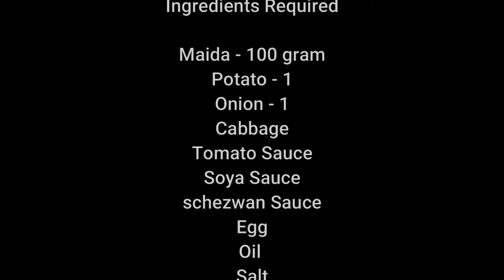Creamy Egg Frankie || Ready to Eat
hi guys

Frankie Masala

Ingredients Required

Red Chilli Powder - 2 tbspn
Cumin (Jeera) Powder - 2 tbspn
Corriander Powder - 2 tbspn
Gram Masala - 1 tbspn
Amchur Powder - 3 tbspn

Mix it well and store it in a Container box

Brindha